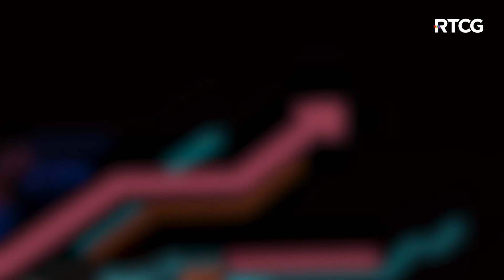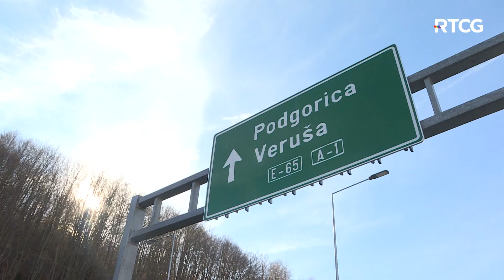BIZNIS ZONA - Objavljen pretkvalifikacioni tender za drugu dionicu autoputa